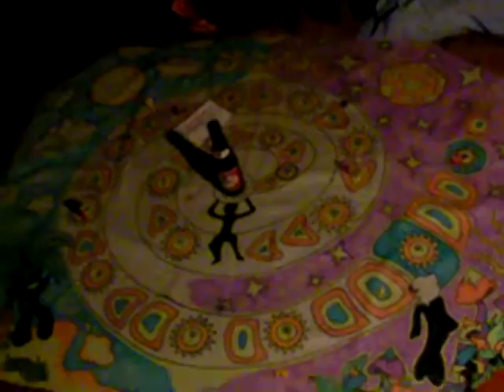Darker Side Of The Game 103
Playing an amazing game is great pt3